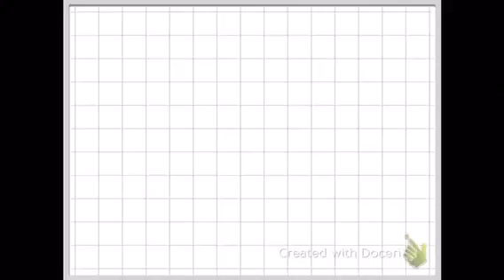The retelling of pecos Bill by Brandon